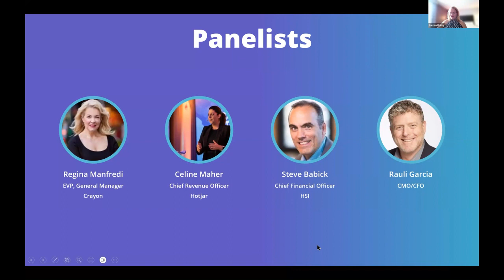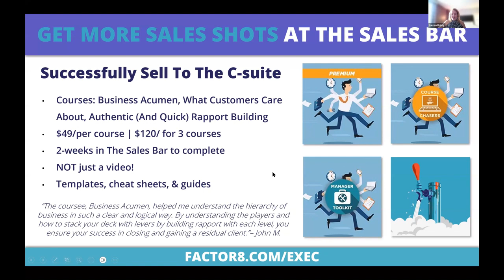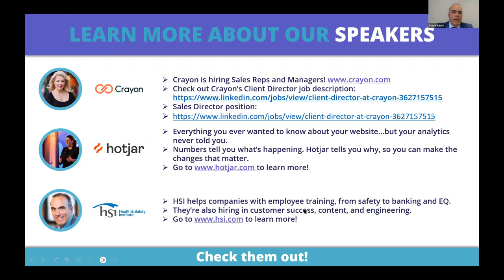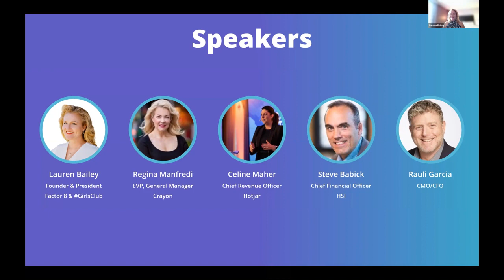How to Sell to C Level Executives - Factor 8 "Sales Shot" Workshop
Due to the impending recession, C-level executives – especially CFOs – are joining sales meetings at an alarming rate. According to LinkedIn, CFOs are going to be the most important stakeholder when it comes to purchases and budgeting decisions in 2023. Why?

CFOs are watching all spending closely due to the uncertainty of the economy to save money and mitigate risk.

Join us for a special Double Shot to learn everything you need to know about selling to C-level executives. You’ll learn which deals execs are approving, how to have executive presence on sales calls, how to speak their language, what their advice is for selling to get deals through, and more!

Panelists include Regina Manfredi (EVP and GM of Americas), Rauli Garcia (CMO/CFO), Steve Babick (CFO), and Celine Maher (CRO).

Want more tips?